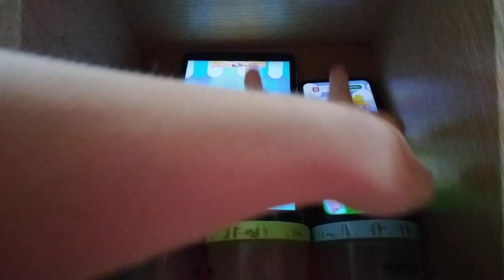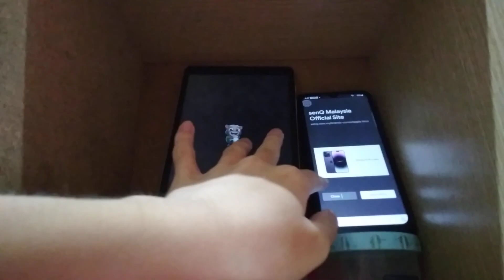Talking Tom Blast Park Echo 14692